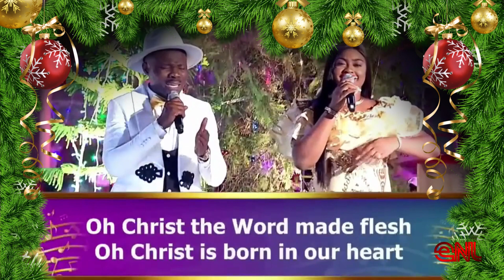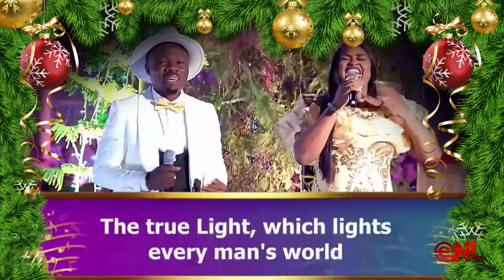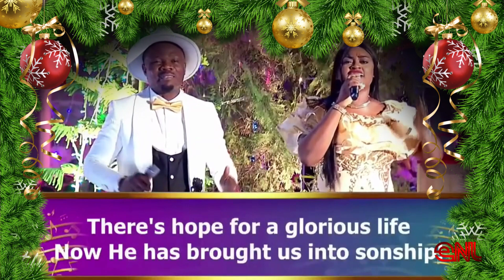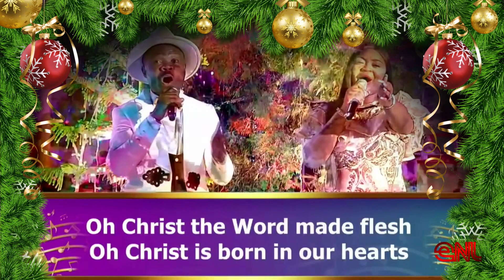Christ, The Word Made Flesh | Christmas Count-up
Christ, The Word Made Flesh
Feat. Simeon & Sylvia

Chorus
Oh Christ, the word made flesh
Oh Christ, is born in our hearts